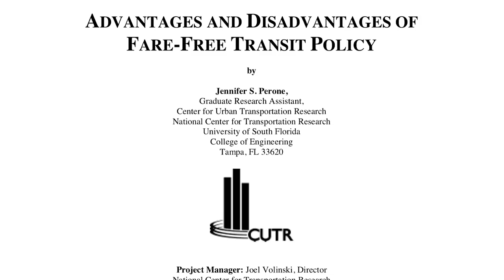Let's Make Mass Transit Free*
This idea of free mass transit is not as crazy as you might think. Plenty of cities offer free transit to students and seniors. Some systems offer free transit in designated zones or on certain routes. Others, like Seoul (2), offer free transit on days where the air is too smoggy. Only a few cities have gone all the way and done what I’m proposing: free transit for everyone, everywhere, at all times.

Produced in sunny Sacramento, California.
Audio and video editing by: Eric Schneider